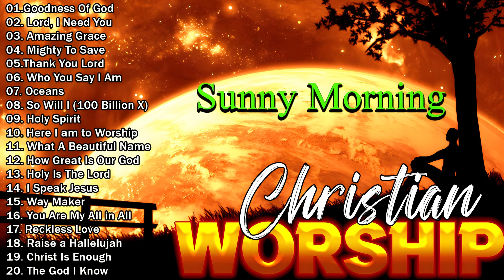Top Great Hits Praise And Worship Songs 2024 🙏Morning Worship Songs 2024